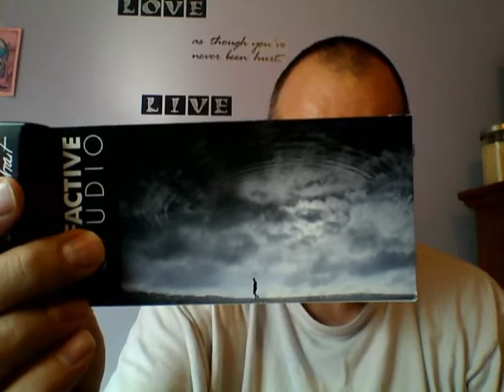Autoportrait by Olfactive Studio Review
A sweet resinous fragrance.